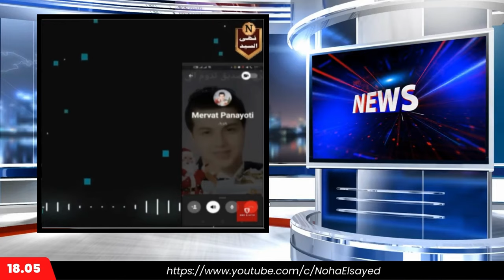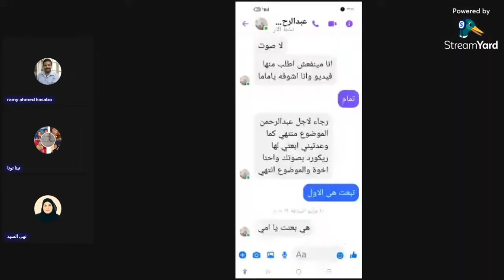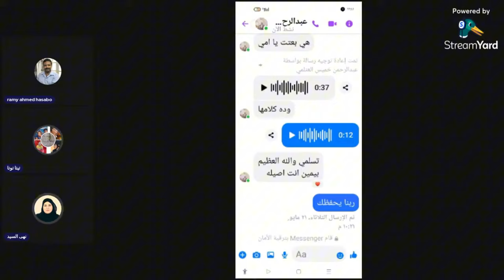كيف يقتنع المسيحي بأن الإسلام هو الدين الحق؟ قصة شخصية وتفاصيل هامة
كيف يقتنع المسيحي بأن الإسلام هو الدين الحق، مع تفاصيل هامة حول رحلة الشك والإيمان. كما تسلط نهي السيد الضوء على الحقائق المخفية وتكشف المستور في قناة "الحاضر الغائب" الجديدة، موضحة العديد من الخفايا والأسرار التي لم تُكشف من قبل.